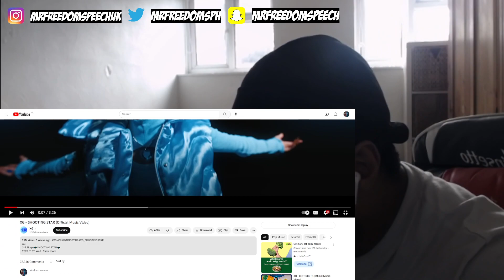🔥 *UK🇬🇧REACTION* 🇯🇵 XG - SHOOTING STAR ( Official Music Video )